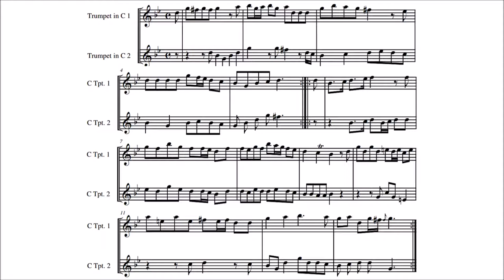Various Pieces for Brass - Johann Ernst Altenburg - 2 - Bourrée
Various Pieces for Brass (Altenburg, Johann Ernst)
Johann Ernst Altenburg
Part 2 - Bourrée
For two trumpets in C, trumpet duet
Arranged by Michel Rondeau